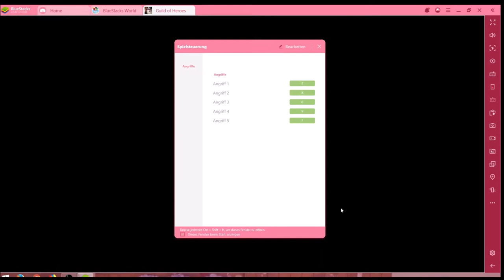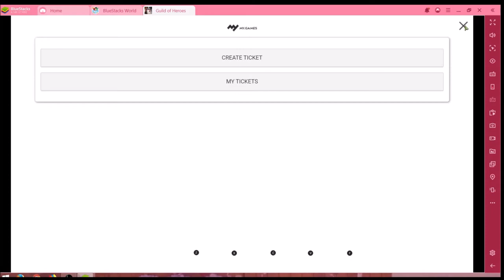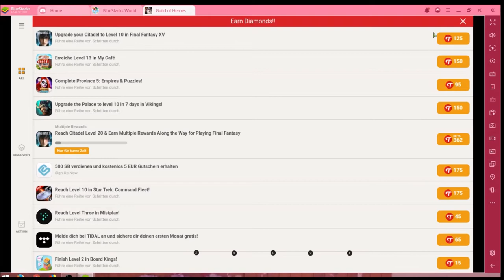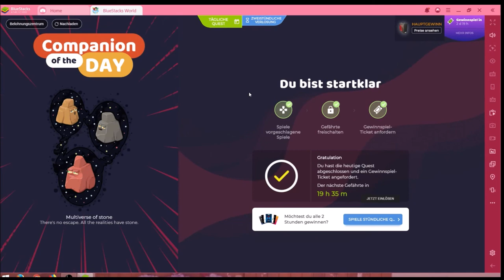Cuild of Heroes #06.12 JndT (BlueStacks)